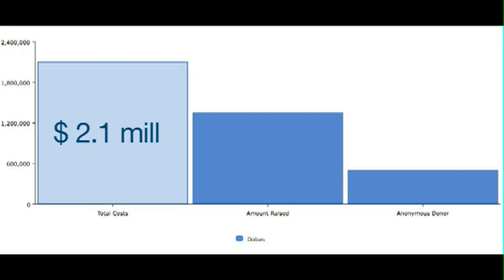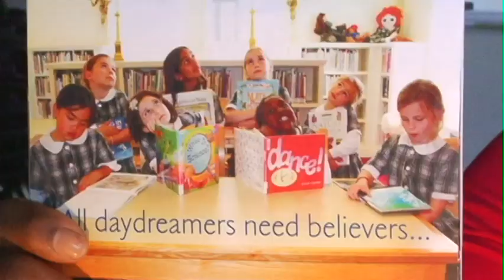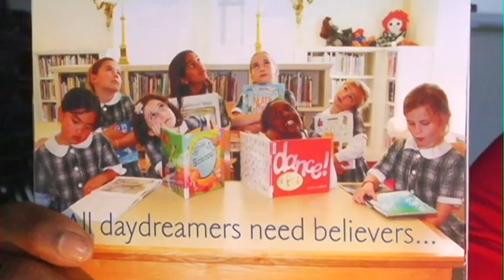Ensuring Excellence for Hamlin Girls